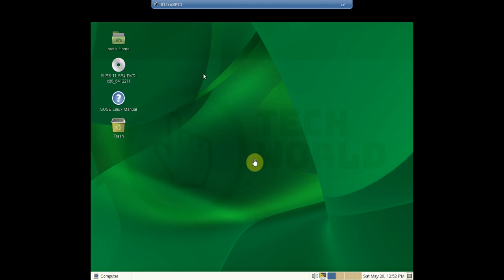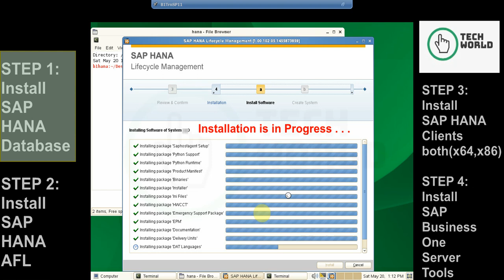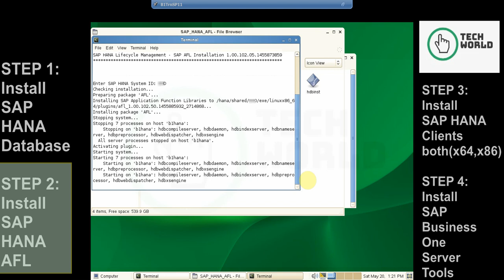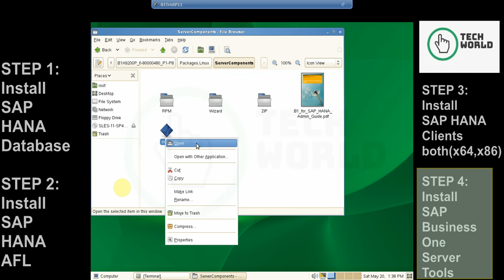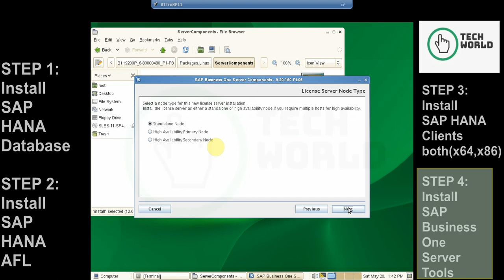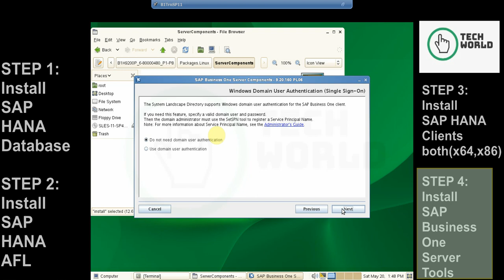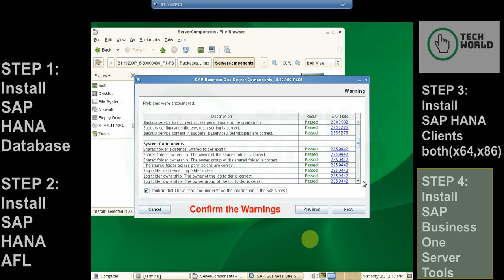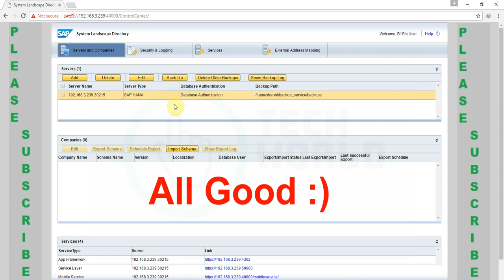Step by step installation - SAP B1 on HANA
This video demonstrates the step by step installation of SAP Business One for HANA. The version of SAP Business One 9.2 pl 06.

Before you start you need to download the SAP HANA Database for SAP Business One and the SAP Business One application from the SAP Marketplace. Extract the data to the desired location on the server and follow the video for installation.